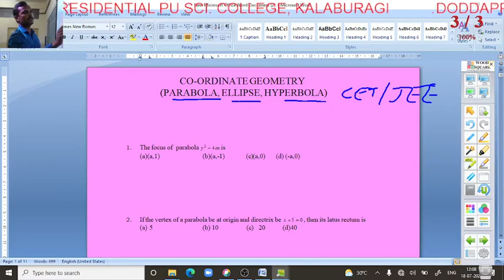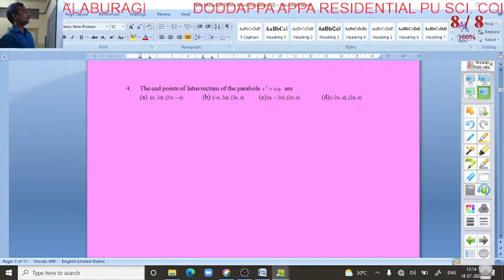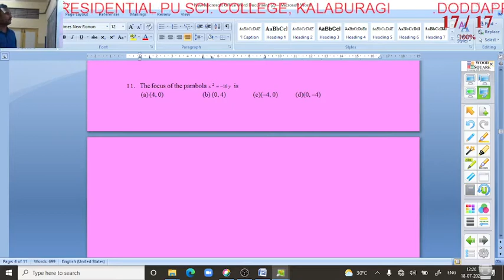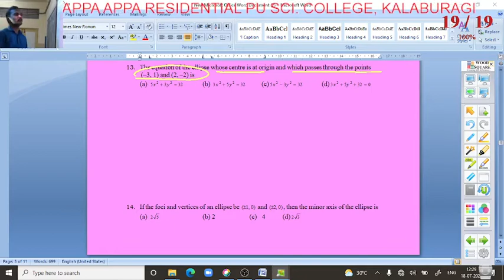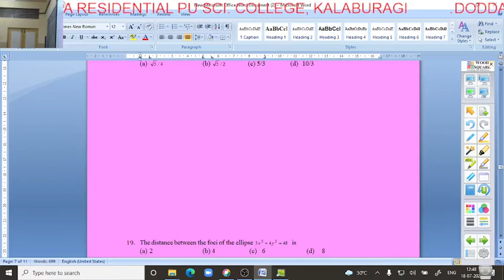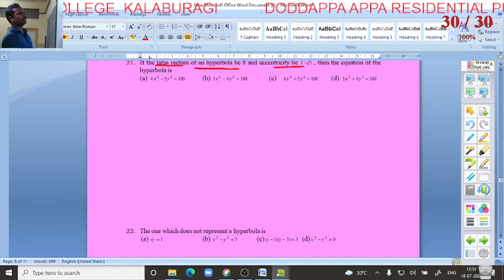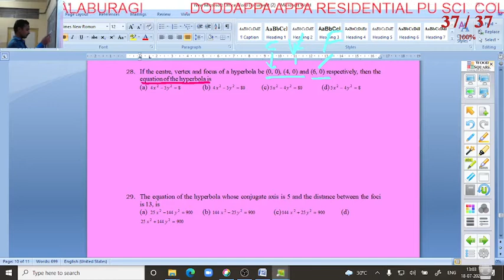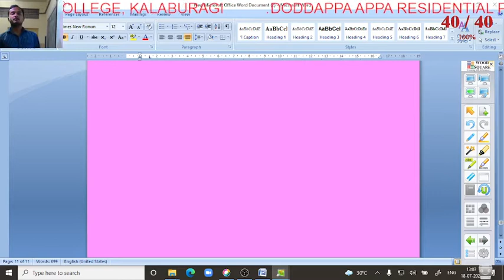CO-ORDINATE GEOMETRY part-04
by V.S.SWAMY